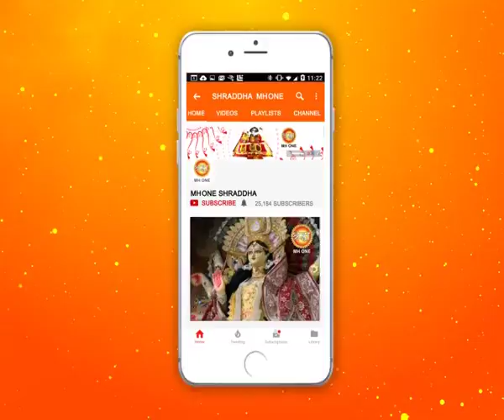तेरे मन में राम | भजन | Shraddha MH One